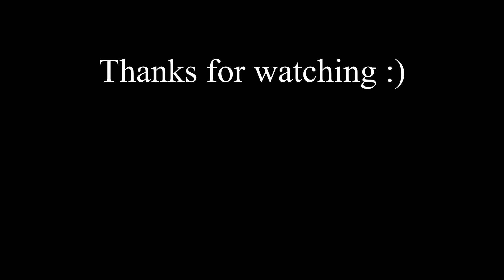Valorant Custom Deathmatches With Friends (sinhala gameplay)